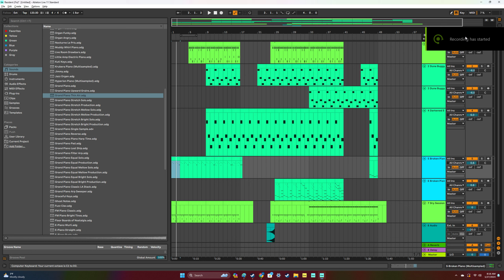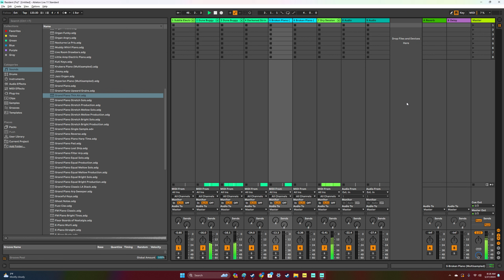Resident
A production. All content is produced by the creator of this channel and can not be used without permission of the creator.